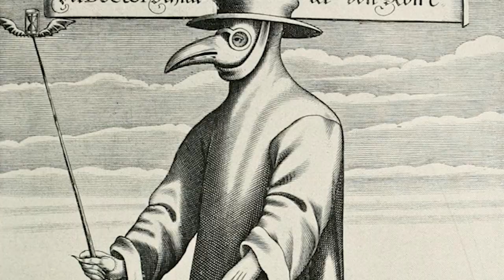The Truth about the Black Death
The Black Death is commonly thought to have been caused by Yersinia Pestis, a bacteria that causes Bubonic Plague.

It is transmitted by flea bites from infected rats.

However, that does not fit the historical evidence.  Here we look at the likelihood of the black death being a viral hemorrhagic fever.